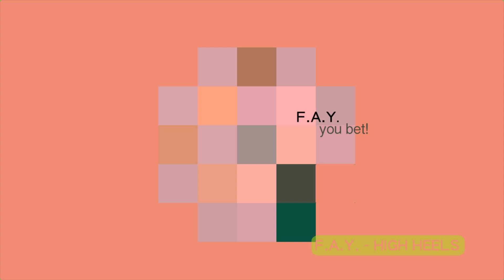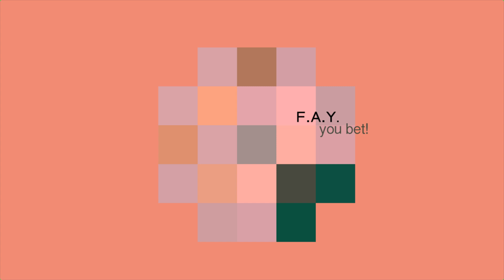F.A.Y. - High Heels (Track 02)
Twój zapach unosi się dziś w powietrzu. Pachniesz wiatrem, w który jesteś przyodziana. Sam już nie wiem czy tu byłaś czy to tylko moja wyobraźnia exploruje nieznane połacie podświadomości. Czasem sam pytam siebie- czy to nie jest sen? Wiem jednak. Znam Cię przecież doskonale. Barwę włosów, Twe spojrzenie, każdy pieprzyk na Twym ciele i Twój zapach- on unosi się w powietrzu, a na ziemi Twoje ślady. Maleńkie zagłębienia, czarne kropki w odległościach w jakich stawiasz od siebie swe stopy. Wiem gdzie mieszkasz. Wiem, że czekasz. Tam gdzie zawsze, w ulubionym miejscu naszym. A na sobie nie masz nic, prócz obcasów.

Music by F.A.Y. of album YOU BET!. (C) 2012 DWAEM MUSIC (PL)

LYRICS:
On the staircase
On the sidewalk
On the floor
I see the little black spots
I know what left them
On my way back home
I think I won't be alone tonight
I won't be alone
I think I won't be alone
The little black spots

She left them with her heels
She never thought I will
See footprints on the ground
She never thought I'll find - out
That she's waiting for me
In my bed I can see her already
And it gives me the real thrills
Because she's wearing nothing but high heels

In Your High Heels You look awesome
Never thake them off -- no ohhh

Girl you look so damn fine
Tonight you'll be mine
All the way I taste your body
You're my honey bunny babe we know how to party
I lick the sweat of your forehead and lower, and lower
And lower I think I'm in your flower
And then I go below the knees
To touch and kiss your high heels